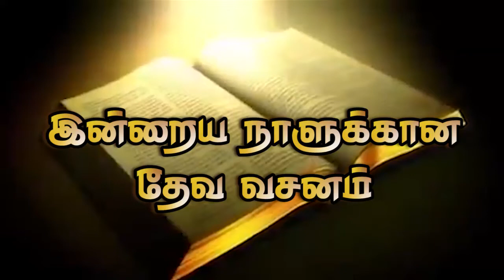CFJ bible vasanam #15/06/2017#